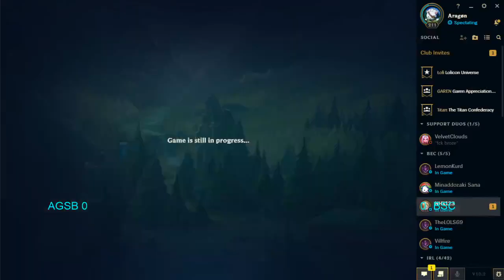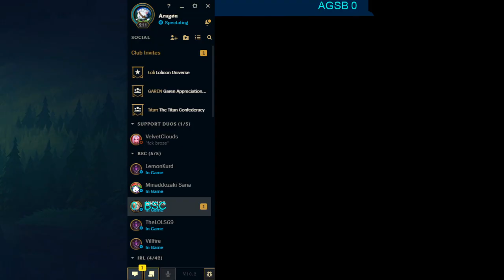League of Legends | AGSB Esports vs BSC Battalion & F6th Gyrfalcons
Our League of Legends team plays two crucial BEC matches back to back, two wins almost seals a playoff spot but two losses will be the end of the road on the opening night.